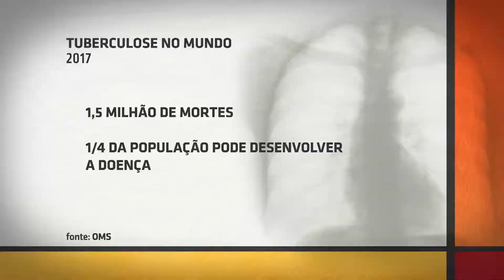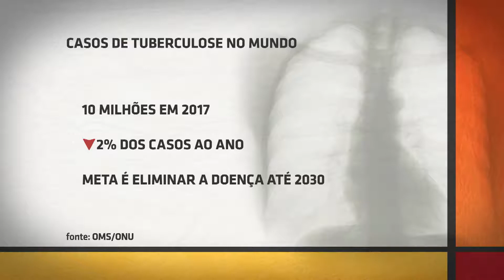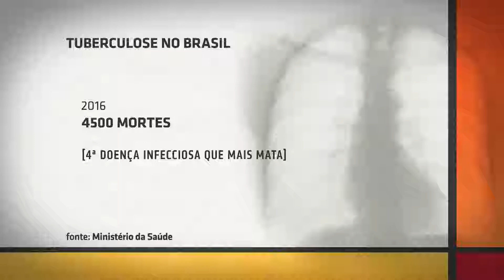Tuberculose: Mobilizar para Eliminar - Sala de Convidados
Sala de Convidados - Tuberculose, Mobilizar para Eliminar: no dia 26 de setembro, um encontro na sede da Organização das Nações Unidas (ONU), em Nova York (EUA), reuniu chefes e ministros de estado para discutir estratégias globais contra a tuberculose, pela primeira vez na história da instituição. Com o objetivo de encontrar um consenso para eliminar a doença no mundo até 2030, os participantes elaboraram um texto pedindo uma mobilização sem precedentes dos países para atingir este objetivo.

Para falar sobre o assunto a apresentadora Juliana Espindola conversa com a advogada, coordenadora da Parceria Brasileira contra a Tuberculose STOP TB Brasil e integrante da ONG Federação das Bandeirantes do Brasil secção RS, Márcia Leão; a médica pneumologista, assessora de Atenção à Saúde da Vice-Presidência de Ambiente, Atenção e Promoção da Saúde da Fundação Oswaldo Cruz (VPAAPS/Fiocruz) e pneumologista do Centro de Estudos de Saúde do Trabalhador e Ecologia Humana (CESTEH/Fiocruz), Patrícia Canto; o médico tisiopneumologista da Fundação Ataulpho de Paiva – Liga Brasileira Contra a Tuberculose, Alexandre Milagres; e o psicólogo social e coordenador do Observatório Tuberculose Brasil da ENSP/Fiocruz, Carlos Basília.

Apresentadora:  Juliana Espindola

SDC   0454